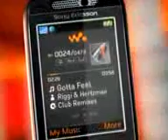W850i Demo tour!!!